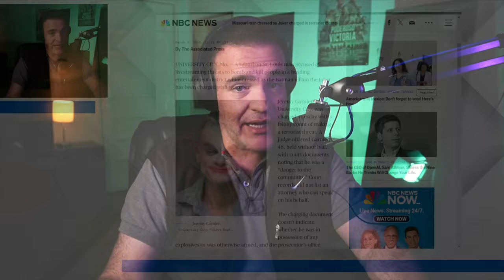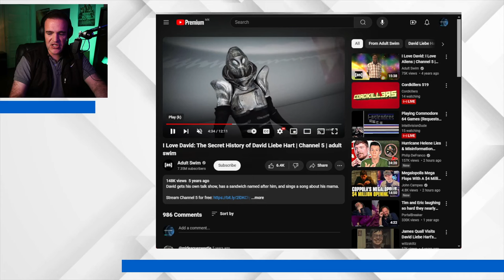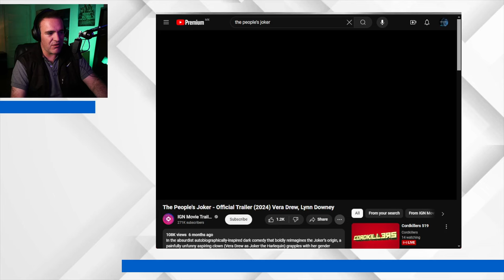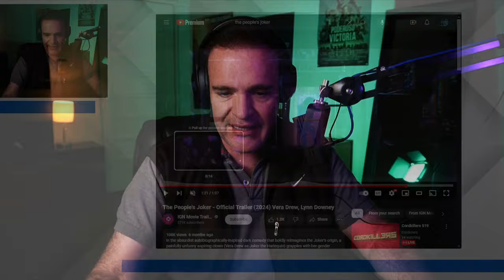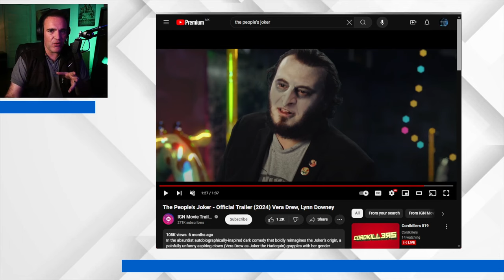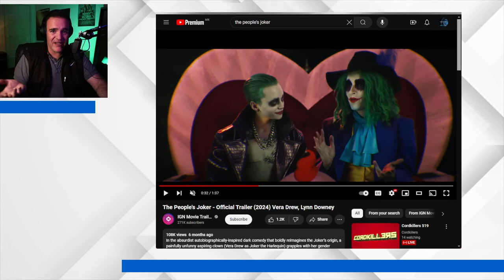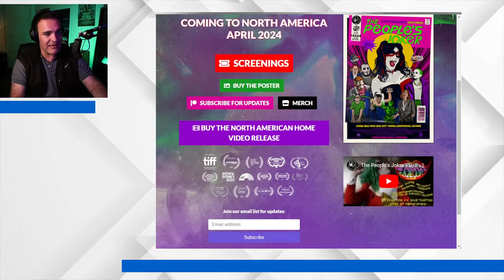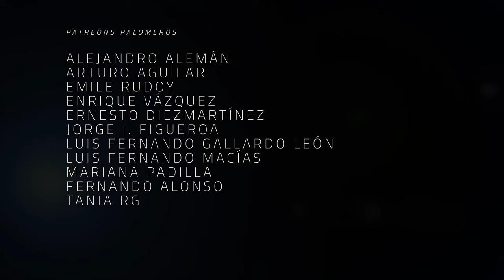El mejor Joker (del que jamás habías escuchado) - The Dailies 115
El Joker, también conocido como el Guasón, o el Bromas en los memes de malas traducciones internacionales, es uno de los personajes ficticios del siglo XX más reconocibles en la historia popular. Varias figuras respetables nos han traído grandes interpretaciones del payaso príncipe del crimen, inmortalizándolo en la pantalla, desde César Romero hasta Joaquin Phoenix. Sin embargo, su mejor versión es una que muy pocos conocen y si fuera por los abogados de Warner, probablemente no existiría. Hablemos del Guasón del Pueblo, Joker el Arlequín.

Productor Asociado: Juan Carlos Toledo Pérez Núñez

Co-Productor: Dany Saadia
Co-Productor: Logan Mayer
Co-Productor: Óscar Campos
Co-Productor: Román Rangel

Agradecimiento especial a nuestros Patreons: Adriana Fernández, Agustín Galván, Odeen Rocha, Jaime Rosales, Juan Espíritu, Luiso Uribe, Luis Gallardo, Álvaro Vázquez, Arturo Manrique, Lau Berdejo, Marce, Alejandro Alemán, Arturo Aguilar, Enrique Vázquez, Ernesto Diezmartínez, Jorge I. Figueroa, Luis Macías, Mariana Padilla, Tania RG y Fernando Alonso.

¡Gracias a nuestros suscriptores en Twitch!  alvarovd84 y jaimerosalesh